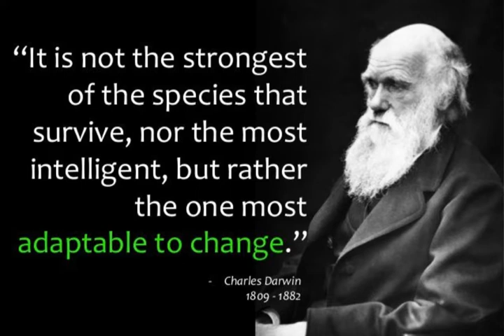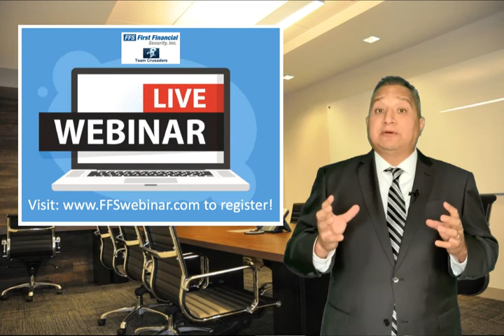EFC Message: Covid-19 impact on our team